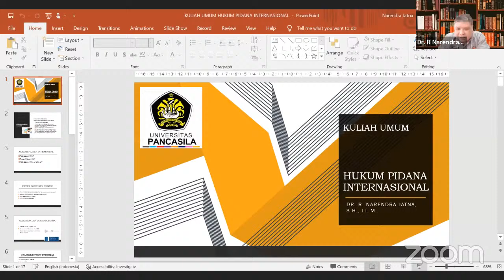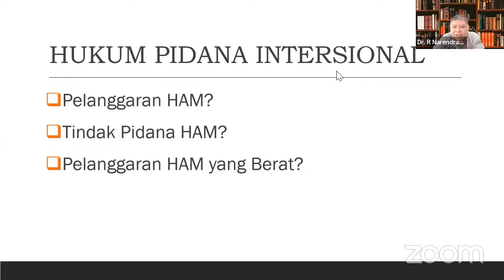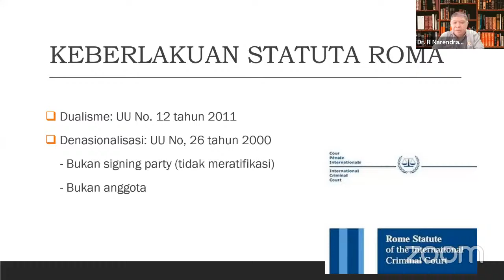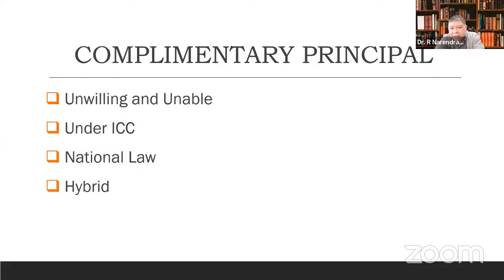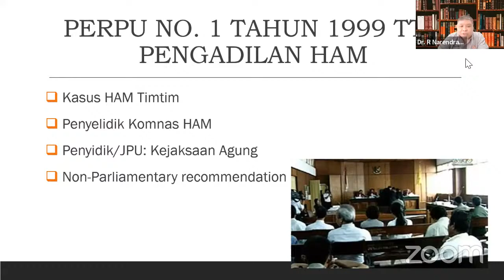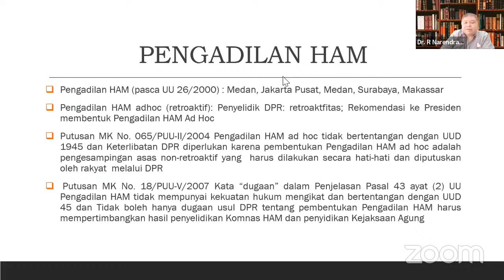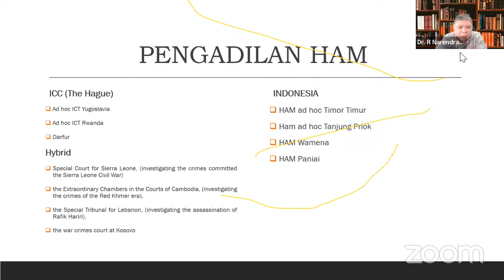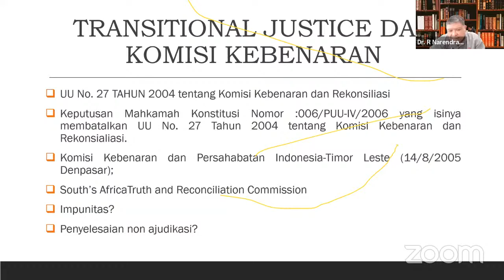Kuliah Umum - Hukum Pidana Internasional, Rabu 20 April 2022, 15.00 WIB